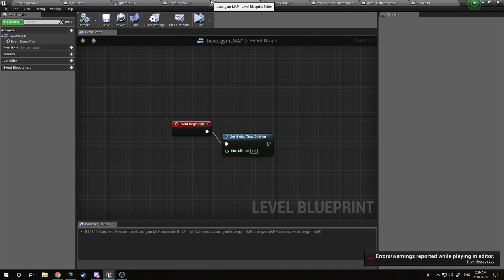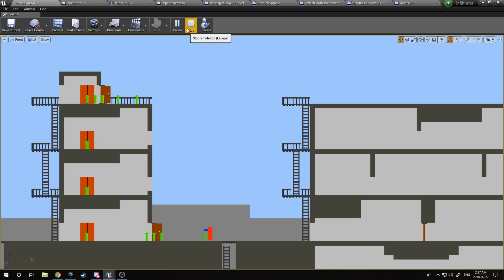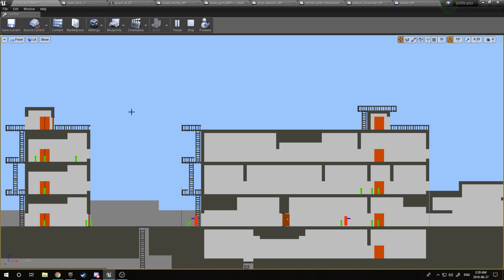sidescrolling navigation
sidescroller ai navigation test.